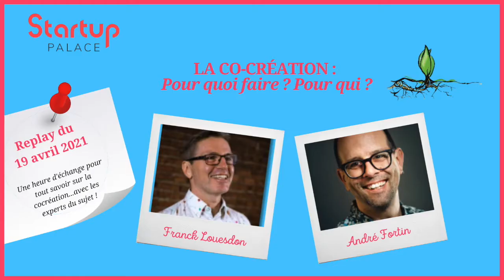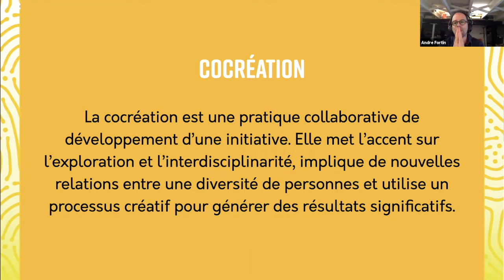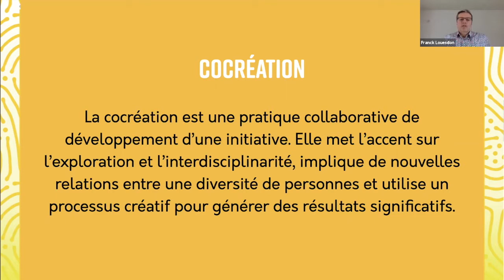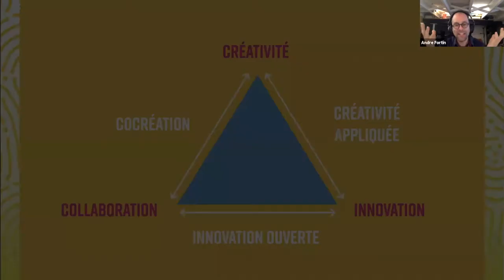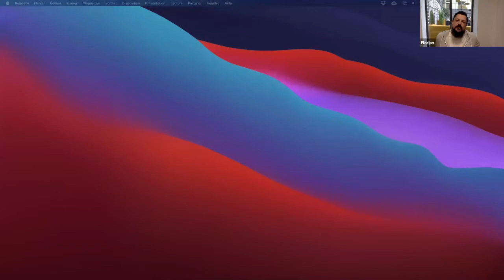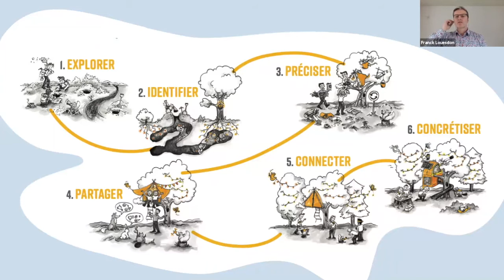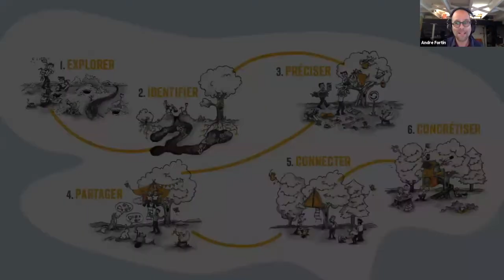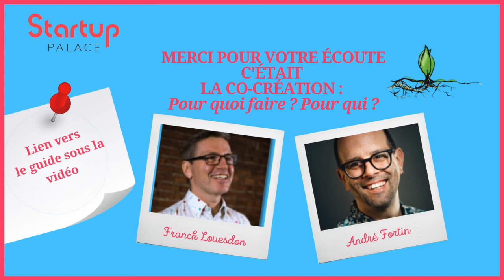[Replay] La co-création : pour quoi faire ? Pour qui ? Comment ? par Franck Louesdon & André Fortin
Co-création. Vous avez forcément dû voir ce mot écrit au cours des derniers jours, en faisant votre veille. Mais au fond, c’est quoi la co-création ? Comment co-créer ? Et surtout...à quoi ça sert en fait ? 🤔

Au programme : une heure d’échange avec les experts du sujet, Franck Louesdon et André Fortin, auteurs du Guide pratique sur la co-création “Se Développer en Rhizome”. Une discussion animée par le non moins génial Florian Hervéou, Startup et Program Manager chez Startup Palace.